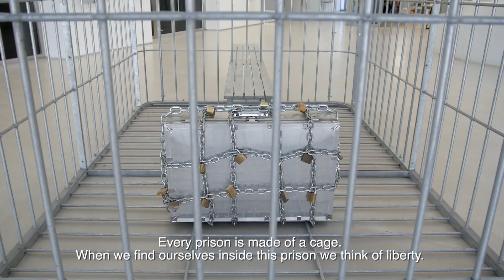The Cage the Bench and the Luggage di H.H. Lim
Non esiste nessuna gabbia che non assomigli alla galera. Ciò che è straordinario, però, risiede nel fatto che le gabbie possono essere considerate da due diversi punti di vista: uno odiato e uno amato. La gabbia più odiata è ovviamente la galera, la prigione dell’uomo. Al contrario, invece, il caveau del tesoro esercita su di noi grande attrazione. Questa attrazione però attua una forza tentatrice che ci rende vittime di una gabbia mentale. La tentazione provoca una contaminazione in grado di attraversare la nostra quotidianità, che è data dall’accanimento su ogni oggetto che ci circonda e da una costante auto-sorveglianza. Nella sua storia, dunque, l’uomo è stato capace di creare una gabbia per il tesoro e una per se stesso.
[H.H. Lim, The Cage the Bench and the Luggage, 2011 ]
PLEASE COME BACK. Il mondo come prigione?
9 febbraio 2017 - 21 maggio 2017

There is no cage that does not resemble a jail. The extraordinary thing, though, is that cages can be looked at from two different angles: one that is despised and one that is loved. The cage most despised is obviously jail, the human prison. A bank vault, on the other hand, holds enormous appeal. Yet it wields a tempting power that turns us into the victims of a mental cage. Its contamination is capable of seeping into everyday life, through an obsession with everything around us, and constant self-surveillance. And so, throughout history, humans have managed to build one cage for their treasures and another for themselves.
PLEASE COME BACK. The World as Prison?
9 February 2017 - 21 May 2017